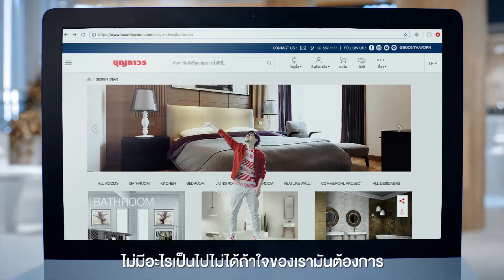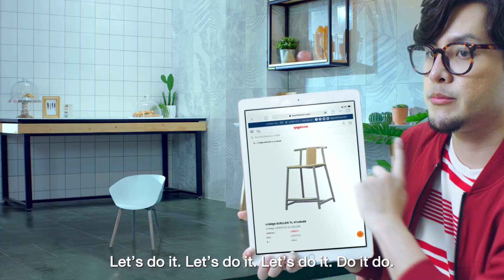ทอม อิศรา X บุญถาวร : Let's Do It [Official MV]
Let's Do It ผลงานเพลงใหม่จาก ทอม อิศรา X บุญถาวร

เพลงจังหวะสนุกๆ ชวนโยกตาม ที่มีความ cool fast friendly

งานนี้ได้แขกรับเชิญพิเศษมาร่วมทำตามความฝันให้เป็นจริงใน MV เพียบ!

ไม่ว่าฝันของคุณจะเป็นแบบไหน มาทำฝันของคุณให้เป็นจริงได้ที่บุญถาวรนะครับ